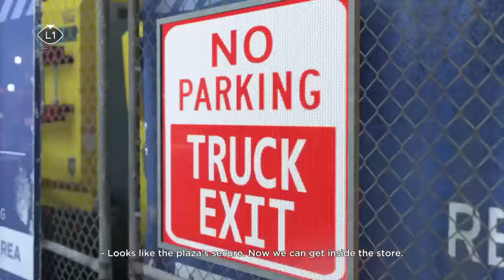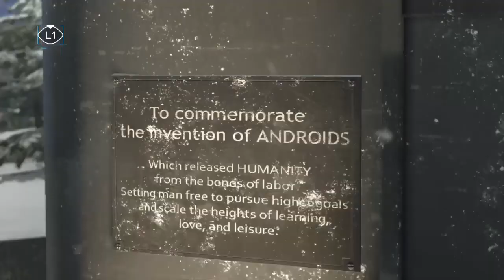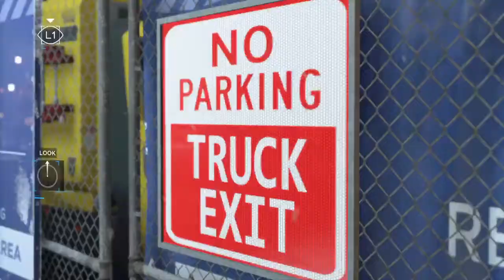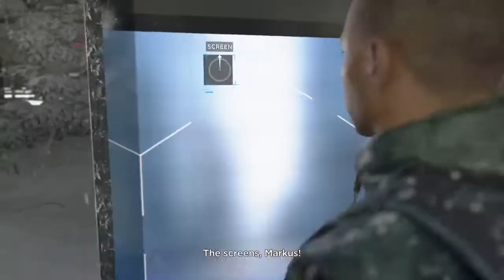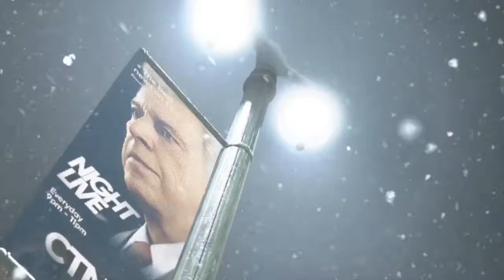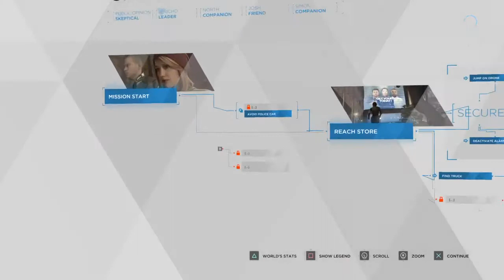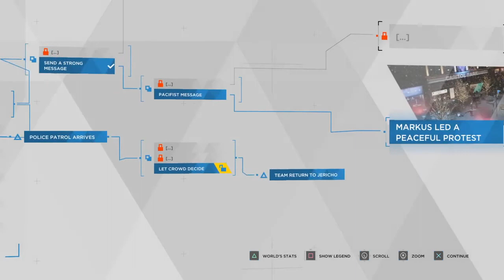Detroit: Become Human - 1.25 - Exercising the First Amendment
Hey! These deviants are just exercising their right to protest. Alongside breaking, entering, stealing, and vandalizing.